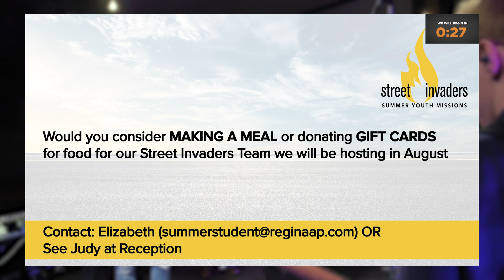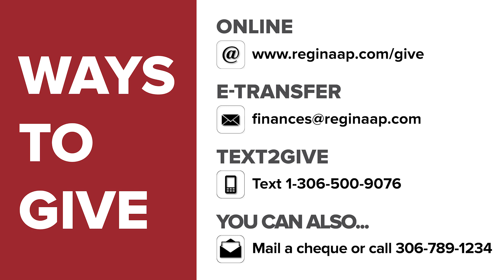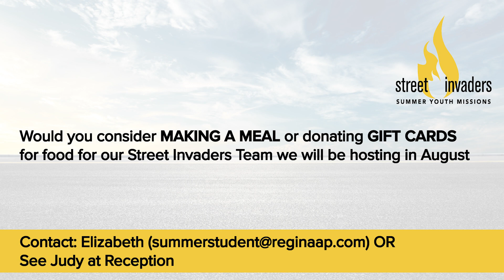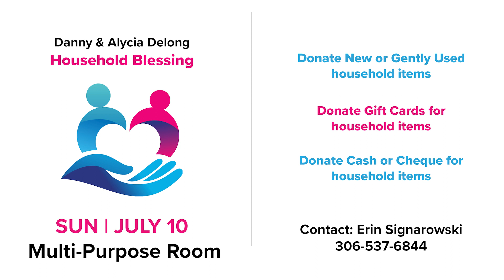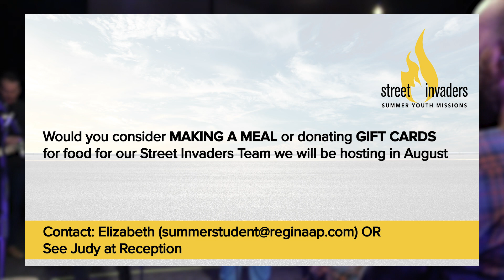July 10 2022 | Online Weekend Worship Experience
Speaker: Danny Delong